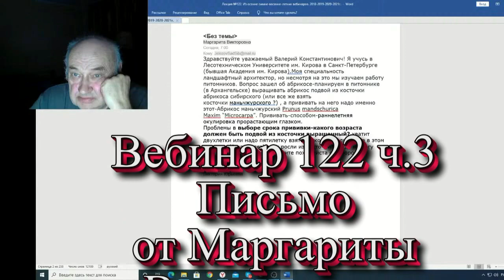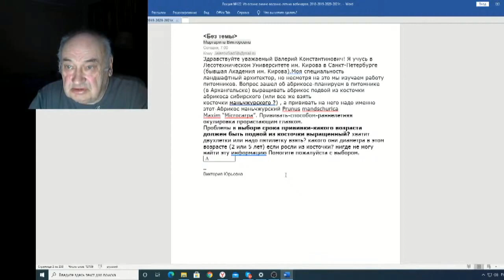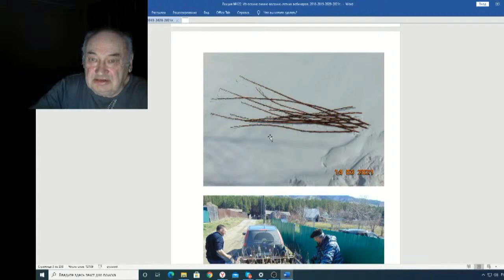Железов Валерий Вебинар 122 ч 3 Письмо от Маргариты Викторовны